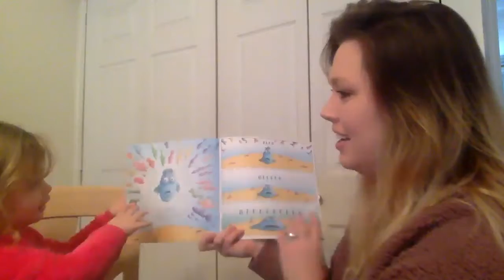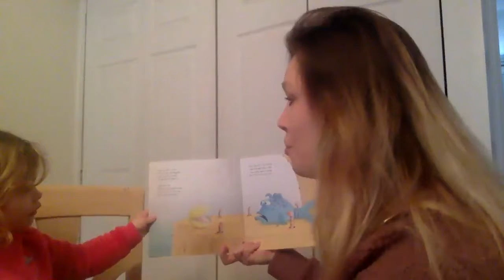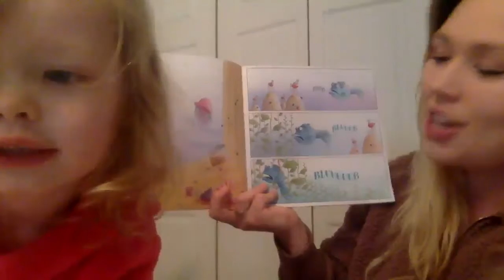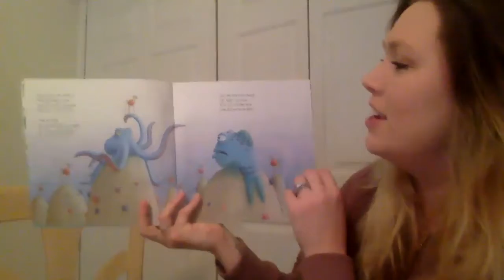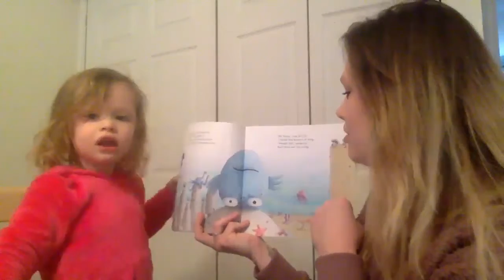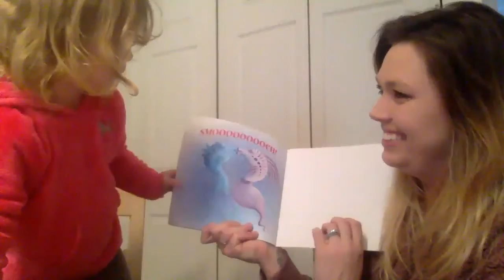The Pout-Pout Fish Read Aloud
Join my daughter and I reading her favorite bedtime book!
I do not have rights to this book.